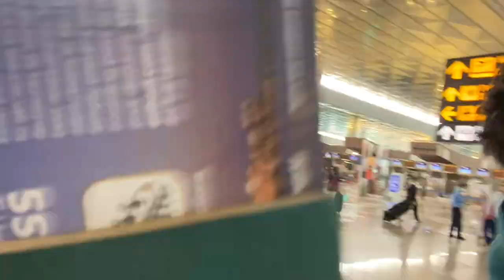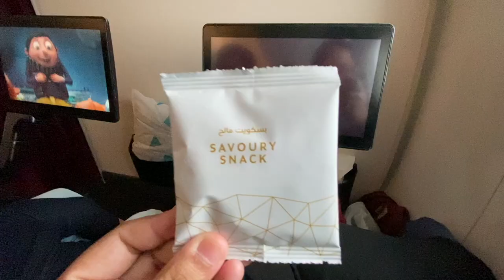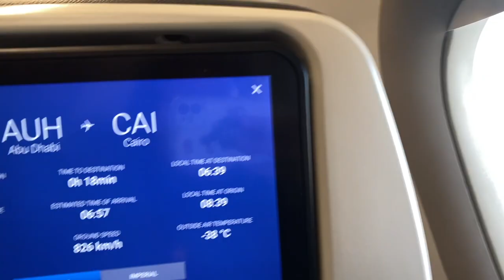AKHIRNYA KITA KE MESIR!!!!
Assalammualaikum... ini adalah video lanjutan dari video sebelumnya. Kita mau berbagi perjalanan awal kita ke Mesir. Di video ini, kita juga review tipis tipis pesawat Etihad & Egypt Air wakakakak... review nya lebih ke review makanan si sebenernya HAHAHAHA. Kita excited bangeettt, karena Mada udah 4 setengah tahun ga balik ke Mesir. Diperjalanan kali ini, kita mesti transit di Abu Dhabi. CAPEK BANGET COY BENERAN KAGA BOONG. Apalagi perjalanan bayi sama balita yang lg aktif aktif nya, dan pas disana ga ada stroller samsek :') judulnya NIKMATI SAJAH WKWKWKWK. But despite everything that we've been through, alhamdulillah kita happy dan sampai dengan selamat sentosa... Alhamdulillaahhh MashaAllah Tabarakallah